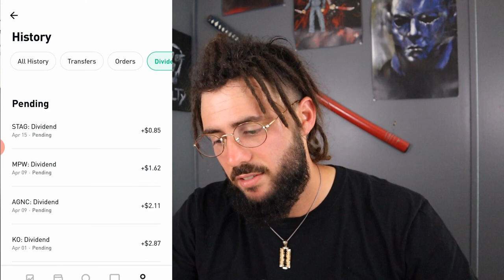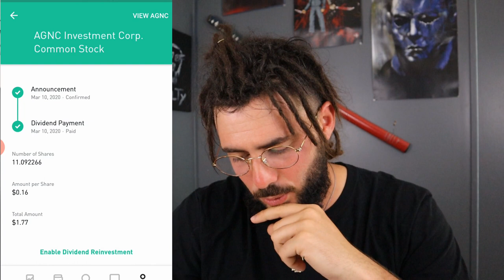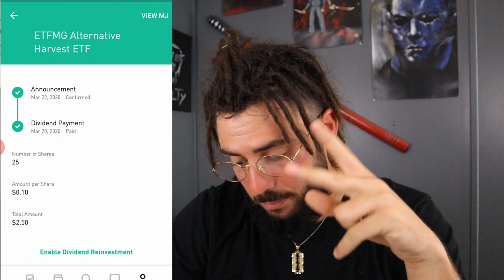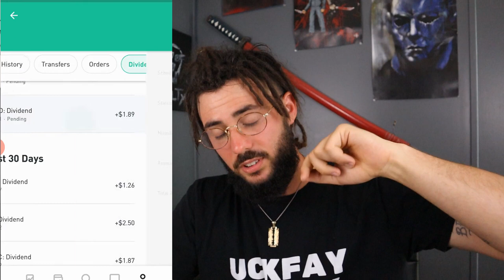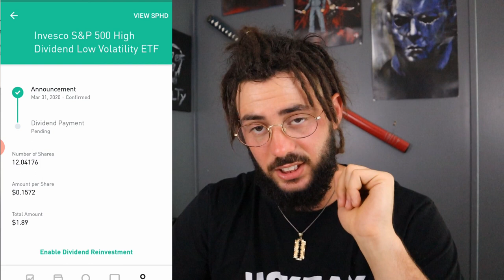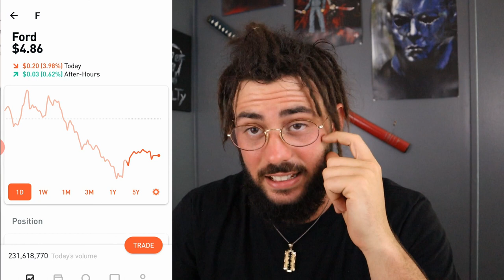MY BIGGEST PAYDAY EVER - 10 PAYCHECKS From Robinhood Dividends